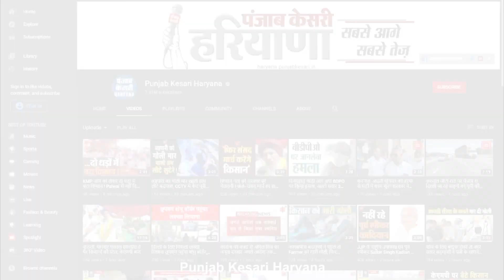पंप कारिंदे को दिनदहाड़े सड़क पर दौड़ाकर लूटा, CCTV में कैद हुई पूरी वारदात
हरियाणा में कानून की सुरक्षा व्यवस्था कैसी है, जरा ध्यान से देखिएगा. दिन का उजाला हो, या रात का अंधेरा, बदमाश जब चाहते हैं, लोगों को लूट लेते हैं, और पुलिस हाथ पर हाथ धरे बैठी रह जाती है. ये तस्वीरें फतेहाबाद के भूना इलाके की हैं, जहां उकलाना रोड पर पेट्रोल पंप के कारिंदे को दो बाइक सवार बदमाशों ने दिनदिहाड़े लूट लिया. जी हां, बैग में हजारों की नकदी लेकर पंप का कारिंदा बैंक की ओर जा रहा था, लेकिन इसी बीच लुटेरों की नजर उस पर पड़ गई, और फिर दोनों बाइक सवार लुटेरे उसके पीछे पड़ गए. हालांकि, काफी दूर तक पंप का कारिंदा जान बचाकर भागा, लेकिन हथियार बंद लुटेरों ने उसे पकड़ ही लिया, और उसका बैग छीनकर मौके से फरार हो गए.